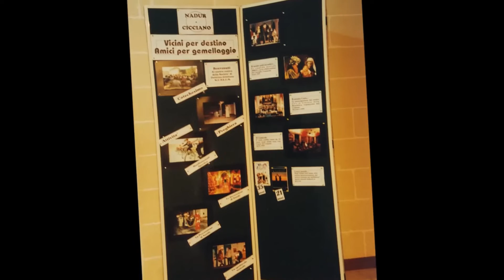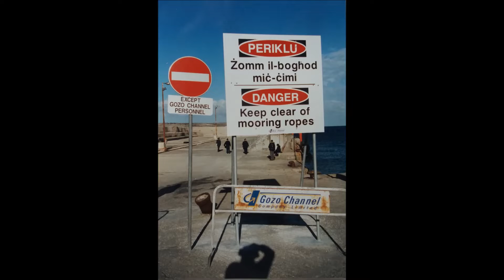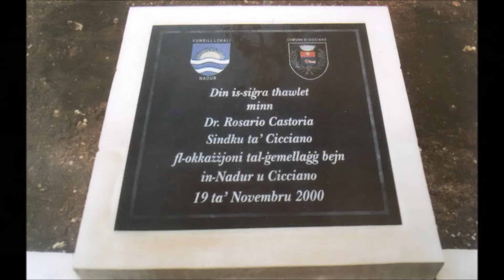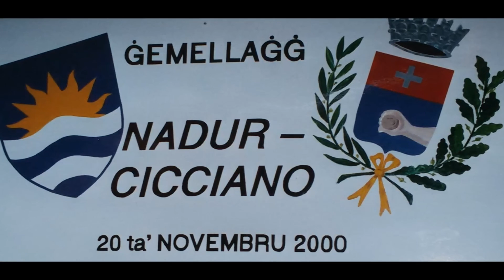Canale di nicola de luca - Gemellaggio tra Nadur -Malta e Cicciano - Italia.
Era il 20/novembre del 2000, quando la Pro-Loco di Cicciano, l'Amministrazione Comunale di Cicciano, in piena sintonia con l'Amministrazione Provinciale di Napoli - Città Metropolitana decidono di coronare il loro sogno: Gemellarsi con la Città di Nadur - Malta, per rafforzare i legami già esistenti tra l'area napoletana e l'Arcipelago maltese. Storia,cultura, tradizioni e patrimonio archeologico  sono presupposti storici, uniti alla forte tradizione marinara e alla comune vicinanza turistica che hanno spinto le nostre Istituzioni locali a fare questo passo.. Il mediterraneo ha bisogno di pace, fratellanza tra i popoli, solidarietà e reciproca cooperazione e collaborazione. Complimenti e congratulazioni ai cittadini di Nadur e di Cicciano per aver portato avanti già per ben 18 anni  con scambi continui e proficui il gemellaggio. L'augurio e di continuare su questa strada ancora per molti anni.